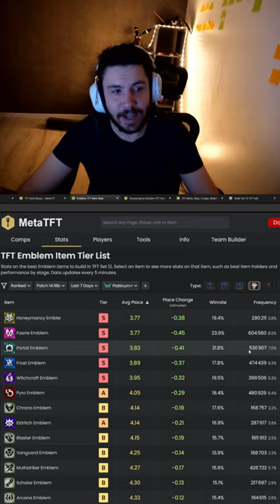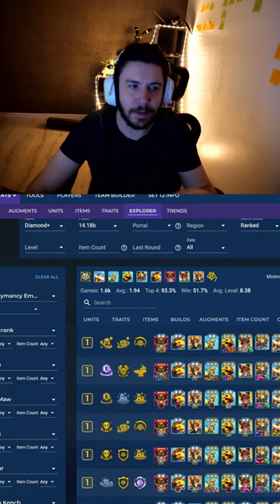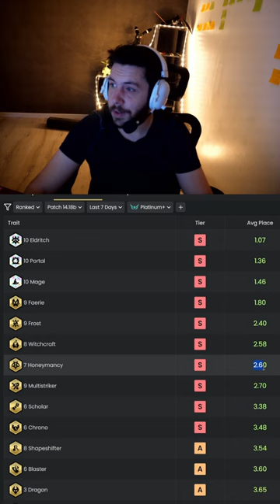L'emblême miel est SOLIDE sur Teamfight Tactics 14.18